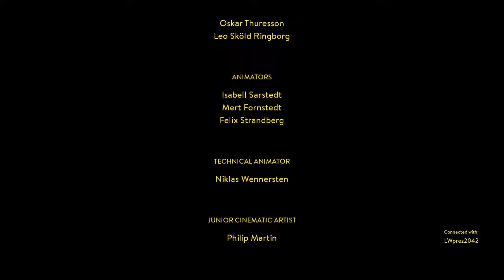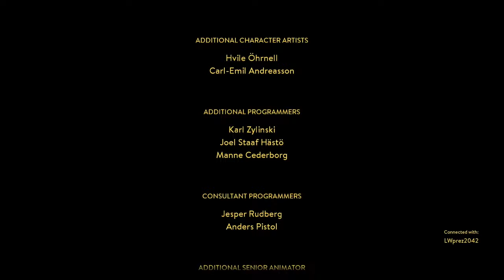IP Plays: Mike & Logan Find A Way Out? Episode 15 FINALE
WE MADE IT TO THE EPIC CONCLUSION and maybe someone isnt really into it probably maybe?? Tune in to find out!

Thank you to everyone who tuned into the series! If you want to see more series like these let us know!!

IP Plays are video series where members of irrationalpassions.com get together and play video games! Co-Op adventures? Multiplayer fun? Anything is possible!

Episodes of this series will go live every Monday and Friday!